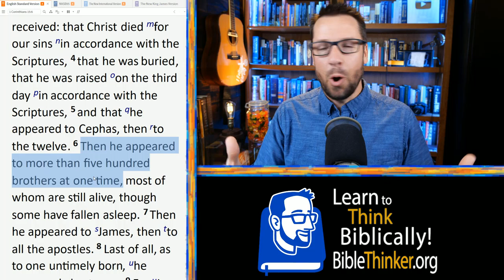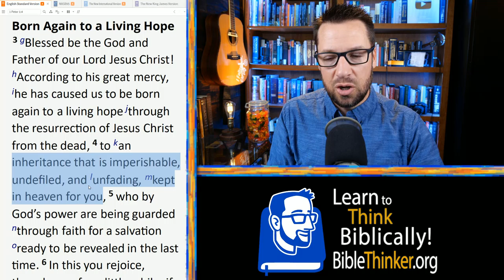How To Test Your Faith The Mark Series Pt 60 1426 31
Peter said He would rather die with Jesus than deny Him. Then he denied Him. What about you? What about me? This passage of Scripture has many lessons for us in theology and apologetics but what stands out to me the most is the lesson of how suffering and confusion test out faith in such a dramatic way.

This is a link to the entire Mark series, going verse by verse through the Gospel of Mark looking for theological, historical, apologetic and practical insights.

I go live every Monday and Friday at 1pm pacific time, if my internet is working! haha